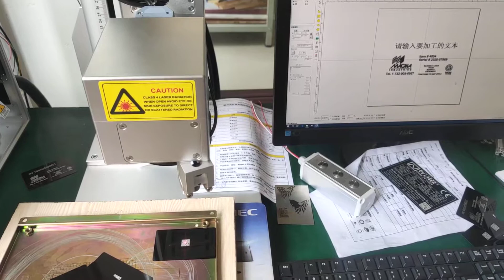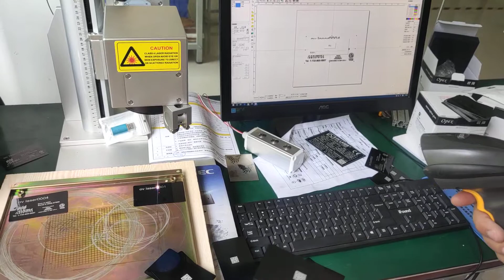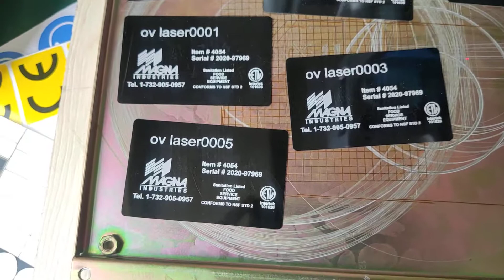How to read and mark the QR code bar code by laser marking machine